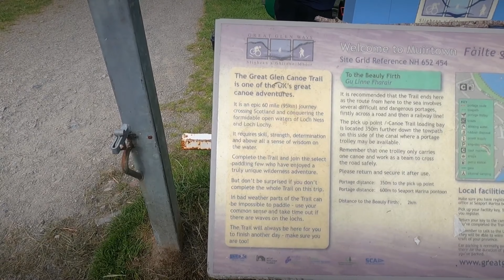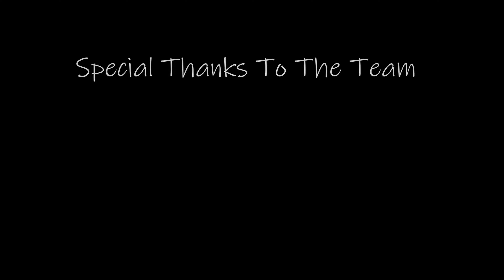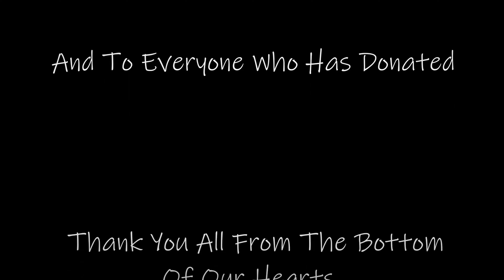Journey Along the Great Glen Canoe Trail: Expertly Narrated with Pro Tips & Advice!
Are you planning The Great Glen Canoe Trail this year?

Watch my Fully Narrated With Hints, Tips & Advice video if you are. I've wanted to make this full version of our 2021 challenge for Alzheimer's Society charity for ages now but never could find the time as it was a lot of hours of work because I wanted to fully narrate the video also, but over Christmas, I managed to make a start and I've just finished it this week.

In the video, you will see unseen footage as we plan the trip from scratch and you'll also gain very useful information from the narration as I give you hints, tips, and advice as we go along with the adventure. It has numerous funny stories from the trip too.

I really hope you enjoy this one as it is and always will be my favorite adventure of all time no matter where I go in the world.

The Great Glen Canoe Trail is a famous long-distance canoe route in Scotland, stretching from Fort William in the west to Inverness in the east. It passes through the stunning landscapes of the Scottish Highlands, including the famous Loch Ness, and provides an unforgettable experience for canoeists and kayakers. The trail is approximately 60 miles long and typically takes 5-7 days to complete, depending on the paddler's speed and experience. Along the way, there are campsites, hostels, and other accommodation options available to help break up the journey. The Great Glen Canoe Trail is a challenging but rewarding adventure and a must-do for anyone who loves canoeing and the outdoors.

00:00:00 Planning the trip
00:04:57 The adventure begins
00:08:35 Loch Locky
00:12:17 First camp spot
00:16:43 Day 2
00:20:32 Lock Oich & second camp spot
00:23:36 Day 3
00:24:50 River Oich rapid run
00:33:07 Loch Ness & 3rd camp spot
00:38:36 Day 4
00:41:49 Bushcraft sailing boats
00:48:53 Loch Nesss & final camp spot
00:51:07 Interviews with the lads
01:04:38 Day 5
01:10:19 Finish